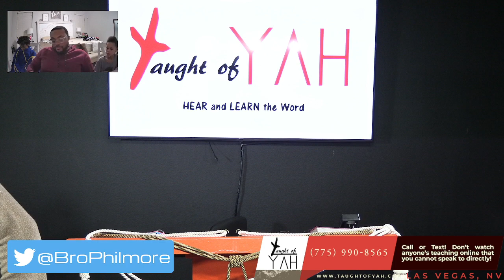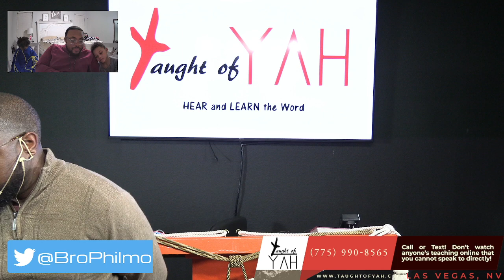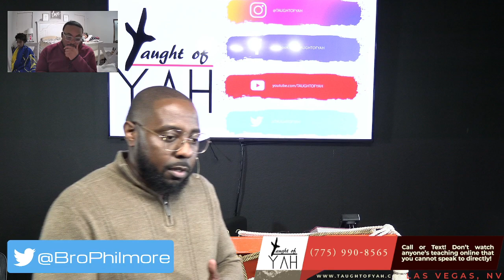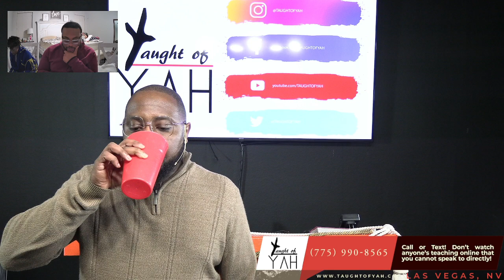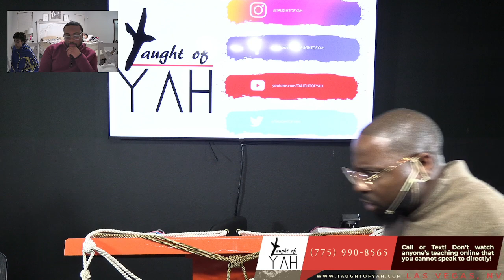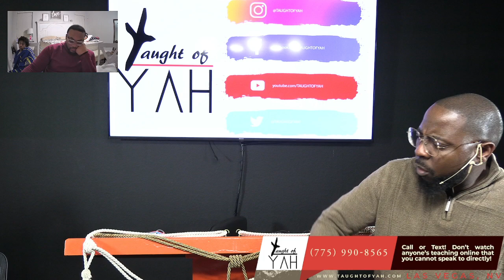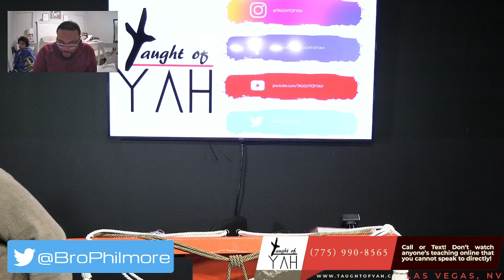With Lies Ye Have Made the Heart of the Righteous Sad, Whom I Have Not Made Sad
The reading for this Sabbath: Jeremiah 27:1-9 // Isaiah 8:16-20 // Ezekiel 13:1-23 // Jeremiah 28:1-17